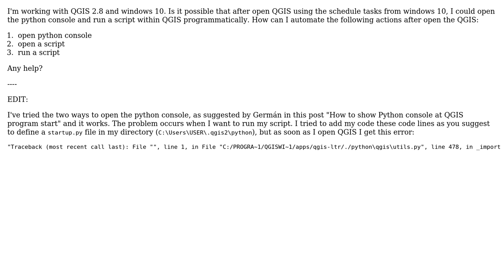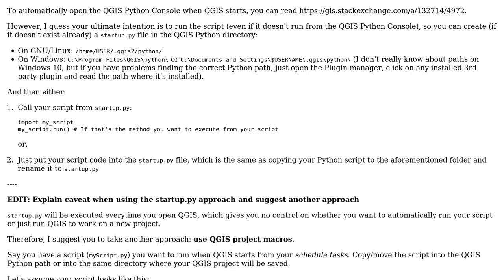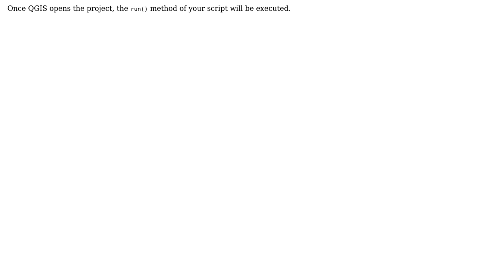Script that runs automatically from the QGIS Python Console when QGIS starts, using schedule...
GIS: Script that runs automatically from the QGIS Python Console when QGIS starts, using schedule tasks on Windows 10

With thanks & praise to God, and with thanks to the many people who have made this project possible! | Content (except music & images) licensed under CC BY-SA | Music | Images & others | With thanks to user Patricia Fernandes user German Carrillo and the Stack Exchange Network Trademarks are property of their respective owners. You are responsible for your own actions.